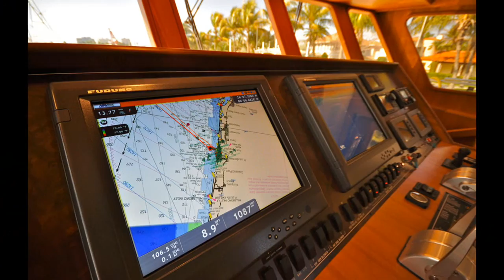Out Islander 64.wmv